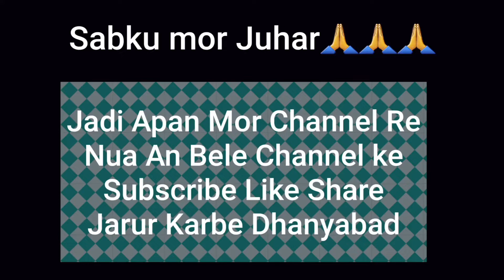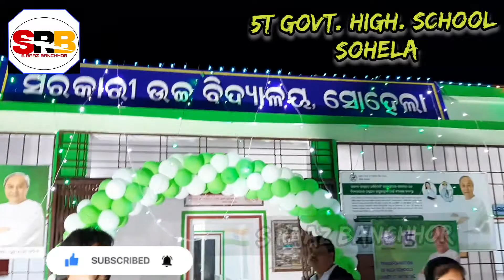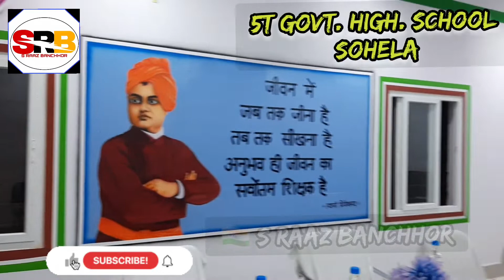5T HIGH SCHOOL SOHELA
5T High school Sohela